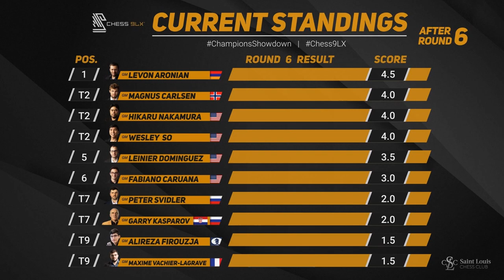Is Chess 960 Tricky? | Aronian vs Svidler | Champions Showdown: Chess 9LX 2020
The top international chess superstars are set to battle online from September 11-13 in Championships Showdown: Chess 9LX hosted by the Saint Louis Chess Club.  Champions Showdown: Chess 9LX will feature the world’s top grandmasters including legendary World Champion Garry Kasparov, the reigning World Champion Magnus Carlsen, and World Number 2 Fabiano Caruana. The matches will be played in Chess 960 style, also known as Fischer Random, with a $150,000 prize fund.

Levon Aronian vs Peter Svidler, Champions Showdown: Chess 9LX 2020
[Variant "Chess960"]
[FEN "nnrkrqbb/pppppppp/8/8/8/8/PPPPPPPP/NNRKRQBB w ECec - 0 1"]
1. f4 Nc6 2. Nc3 f5 3. g3 g6 4. Bxc6 dxc6 5. d4 O-O-O 6. O-O-O c5 7. dxc5 Bxc3 8. bxc3 Qf6 9. Kb2 a5 10. a4 Qc6 11. Nb3 b6 12. e4 bxc5 13. Nxa5 Qb6+ 14. Nb3 Qc6 15. Nxc5 Nb6 16. Qa6+ Kb8 17. Ka1 fxe4 18. Rb1 Rd2 19. a5 Rxc2 20. Re2 1-0

0:00 Start
0:07 Introduction
2:19 Chess game

BTC: 3PS4MzhvGxf1UMy9Jy6oKyDfmq6RLTHy2M
ETH: 0x8B6f7C1eE5D683fEF0F58d37aB855244fED966Df
LTC: MBqUjZteEa4c6ANi7HGM538btTxii41T1r